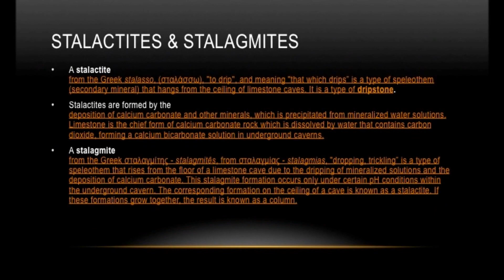Cenote Chac Mool Mexico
Mayo, 2013                                          Notas: ajustar a 720p o mejor
Puerto Aventuras, Mexico

Imerciones en Kukulkan and Chac Mool  Cenotes

Guia: Alessandro Macci

Centro: Playascuba

Res: 1080P